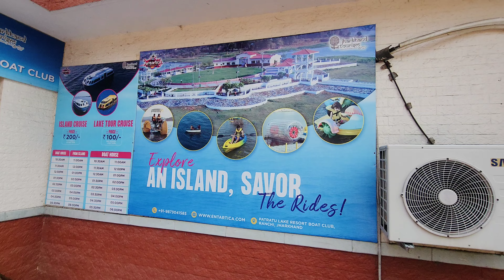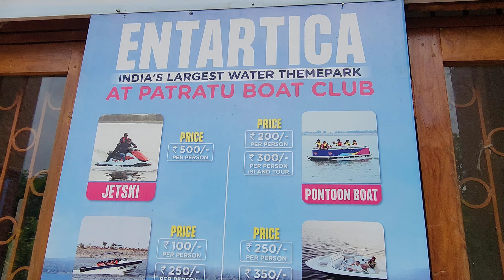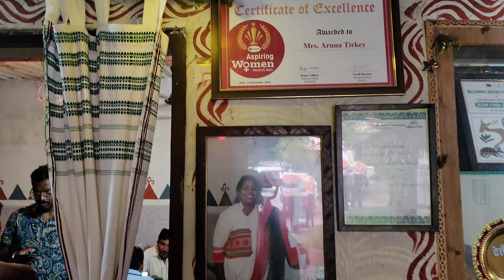Patratu Valley | Ranchi Tourist Places | Patratu Lake Resort | Patratu Valley and Lake Drone View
Patratu Valley Ranchi | Patratu Lake Resort | Ranchi Tourist Places | Ajam Emba Ranchi | Ranchi Best Places to Visit | Rock Garden Ranchi Jharkhand | Kanke Dam Ranchi

🌟 Welcome to Patratu, one of Jharkhand's hidden gems! 🌄 In this video, we take you on a journey through the breathtaking Patratu Valley, where winding roads 🛣️, lush greenery 🌳, and serene lakes 🌊 create the perfect escape from city life. Whether you're seeking a peaceful retreat or an adventurous road trip 🚗, Patratu has something for everyone.
This is the second part of our Jharkhand travel series. If you haven’t seen the first part yet, make sure to watch it to get the complete essence of this travelogue series.

In this vlog, we explore:

- A scenic drive through Patratu Valley 🚗🌄
- The stunning Patratu Dam and its picturesque surroundings 🌊🏞️
- Local viewpoints offering panoramic views 🌅
- Patratu Lake: Boating experiences 🚤 and JTDC accommodations 🛏️
- A visit to Palani Waterfalls 💦, a hidden gem near Patratu
- A culinary stop at Ajam Emba Restaurant in Ranchi 🍽️
- Exploring Rock Garden and Kanke Dam in Ranchi 🌿
- A visit to Tagore Hill, a place of historical significance 🏛️

Itinerary Highlights:

1. Start from Ranchi: Drive 40 km to Patratu 🚗
2. MS Dhoni's House: Pass by the residence of India’s cricket legend 🏏
3. Patratu Zigzag Road: Experience the thrilling drive 🛣️
4. Patratu Lake: Discover boating options 🚤 and JTDC accommodations 🏨
5. Palani Waterfalls: Visit a lesser-known but stunning waterfall 💦
6. Lunch at Ajam Emba: Savor local flavors 🍛
7. Rock Garden & Kanke Dam: Enjoy serene landscapes 🏞️
8. Tagore Hill: End your trip with a view of Ranchi from this historic site 🏞️

🔴 People also searched for:
patratu resort in ranchi
patratu valley ranchi drone view
patratu valley rod trip
patratu valley jharkhand
ranchi best places to visit
patratu ghat jharkhand
ranchi tourist places
patratu valley video
rock garden ranchi jharkhand
patratu road jharkhand
How to get to Patratu Valley: A Guide for Tourists
patratu valley ranchi
patratu valley
patratu dam
patratu dam ranchi
patratu ghati
patratu resort
patratu lake resort
patratu ghati ranchi
patratu dam ka video
patratu road
patratu ghati jharkhand
patratu valley jharkhand
patratu valley resort
patratu valley tour guide
patratu valley vlog
patratu valley hotels
patratu valley dam
patratu valley picnic spot
patratu lake
patratu dam boating
patratu lake resort ranchi
patratu lake resort booking
patratu lake resort jharkhand
patratu lake resort drone view
patratu dam lake resort
sarovar vihar patratu lake resort
palani waterfall
patratu palani waterfall
palani waterfall ranchi
palani fall
palani falls patratu
ajam emba restaurant ranchi
ajam emba
ajam emba ranchi
ajam emba kanke road
rock garden ranchi
kanke dam ranchi
kanke dam
tagore hill ranchi

🔴 Music used

Musician: @iksonmusic

Musician: @iksonmusic

Musician: @iksonmusic

00:00 - Introduction
00:59 - MS Dhoni's House
01:43 - Patratu Valley Zigzag Road
02:45 - Patratu Lake
07:45 - Ajam Emba Restaurant Ranchi
09:33 - Rock Garden
11:07 - Kanke Dam
11:37 - Tagore Hill
11:48 - Outro